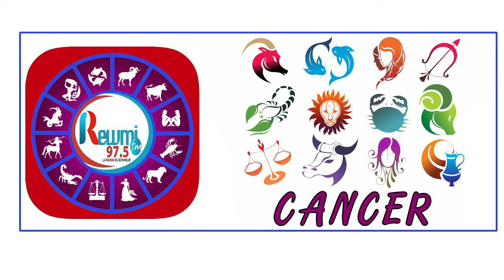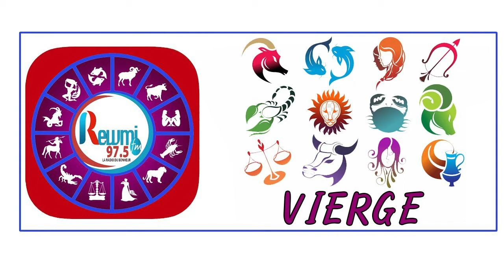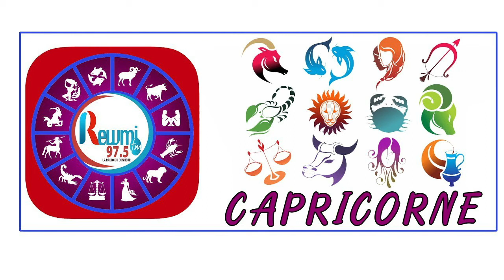Horoscope & Astro Anna - Thiaw Jean Fall 12 Février 2021 Fr